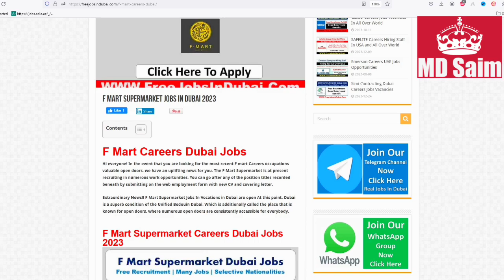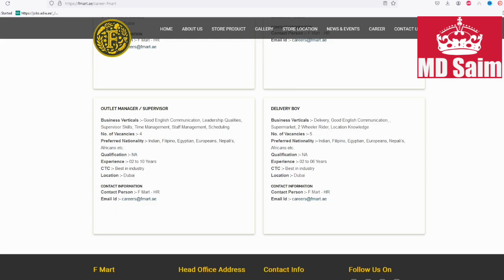F Mart Supermarket Jobs In Dubai 2024 | Cashier, Delivery Boy Jobs In Dubai